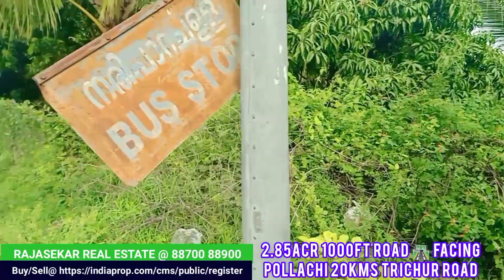#1085|| 2.85Acr 1000ft.🛣️ facing Pollachi 20kms..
genuine buyers only contact
property visiting by appointment only property visiting charge must.

external area 2.85acr
90 mango trees
120 coconut trees
well water
bore well water
no 2 electric free connection
tile house
peracr 80lacs...
clear title...

நமது YOU TUBE சேனலில் உங்கள் விற்பனைக்கு இருக்கின்ற சொத்துக்களை உடனடியாக விற்பனை செய்து கொள்ள தொடர்பு கொள்ளவும்
சொத்துக்களை  வாங்க விருப்பமுள்ளவர்கள்
கீழ்காணும் வாட்ஸ்அப் குழுவில் இணைந்து கொள்ளலாம்.

 சொத்துக்களை வாங்க/விற்க வேண்டும்
 உங்களுக்கு உதவ நாங்கள் தயாராக இருக்கிறோம்.

WANT TO BUY/SELL PROPERTIES IN COIMBATORE
We are available to Assist   you...

Corporate office:
Wise Promoters
57, kattoor Road
P.N Palayam, Near, GKNM Hospital, Coimbatore
Contact Cell Number
RAJASEKAR_ REAL ESTATE
attappadi_village land for sale
lowprice_ land for sale in Coimbatore
# kinathkaduv
Commercial property
Industrial property
Residential property
kinathkadavu_landfor sale
farmland sale in Palakkad Road
farmland_forsale in Pollachi
riverbelt_land for sale
river_belt_agriculture land for sale
lowest_price agriculture land for sale
SaktiRoad_land for sale
Looking for a great property in Coimbatore? Look no further! At YouTube.com/@indiaprop, we showcase the best properties in town. We feature live tours, detailed descriptions and pricing, and up-to-date info from professional mediators and property owners.
This Property has been Showed by Mediators / Property Owners Coimbatore and _, If any Distribute in Property or details given,
The Rajasekar Real Estate , indiaprop Or Individual / Staff will not Responsible ...This Property Videos and Mentioned Details are Given by Mediators who Have Direct Contact with Land Owners, So Its a Promotion videos for Selling a Property , If any Legal issues / Any objections about the Videos please Contact Us for Removing the Videos or Give your Suggestions / Complaints via Email
👍Let's check legally before Make a Agreement / Sale deed.
Regards
J.Rajasekar.